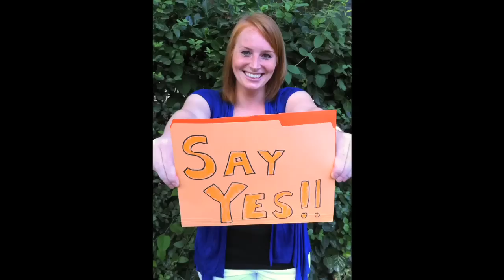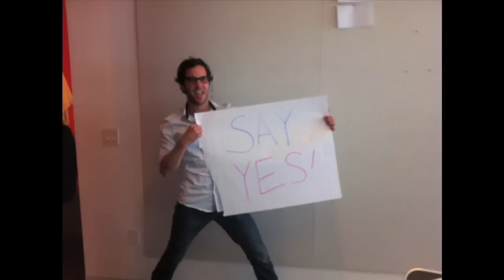Say Yes - Awesome Proposal Video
He leaves her little choice with his soulful crooning. Awesome proposal video by The One and Only Joe Shaffer, made for Alison Wolfley (soon to be) Shaffer.